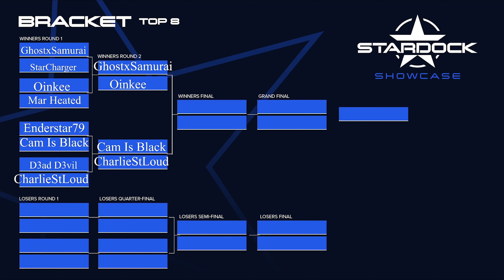StarDock Showcase Season 5 Master Series: Stage 3 Top 8 - Part 1 (First to 5's)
Welcome back, StarDock Showcase! After 5 months, and the Monday Night Selection show, MKX StarDock Showcase is back for a 5th season and for another Master Series circuit for the competitors. This is the TRUE version of the master series that sees the random selection of groups for the Prelimination KOTH qualifiers (Stage 1), Top 16 Round Robin Qualifiers (Stage 2), & Final Single Elimination Top 8 Tournament (Stage 3)!

THIS is the 3rd & Final Stage of the Vaunted Master Series! Here, the 8 qualifying players are randomly selected into the bracket after qualifying to earn their slot in Stage 2. All 8 players play each other once in a First to 5 sets in the 1st round of the single elimination bracket (Tournament rules), a first to 7 set in the 2nd round (including the 3rd place match), & the Grand Finals will be a first to 10 battle to determine the Season 5 Master Series Champion! This top 8 action from the Saturday 05/13/2023 broadcast, we have the following players:

StarCharger
GhostxSamurai
MarHeated
OinkeeDoykeebaby
CamIsBlack
Enderstar79
D3ad D3vil
CharlieStLoud

ENJOY this Round 2 Action where we see the FT7 Action in the second round of the Finals Bracket! Including the 3rd Place Match!

If you'd like to be part of the amazing StarDock MK/Fighting Game Community, Please like the video, subscribe to the channel, and give all of the other videos in my catalogue a watch!

PSN: StarDock 28 MKX Group